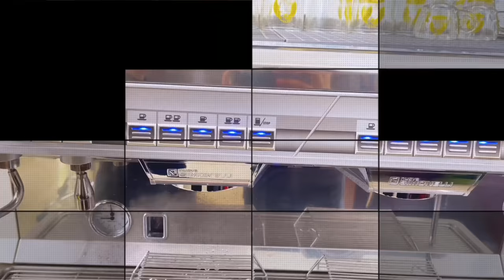Cách làm Cacao Sữa Đá thơm ngon đúng điệu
Video hướng dẫn chi tiết chỉ cách làm pha Cacao Sữa Đá thơm ngon đúng điệu, hấp dẫn như ngoài quán. Chờ gì nữa sao bạn không thử làm ngay, có gì thắc mắc hãy để lại comment bên dưới nhé.